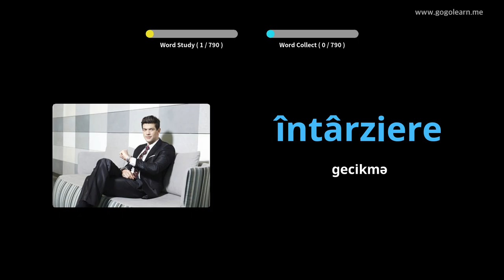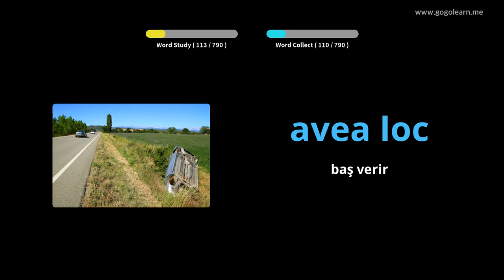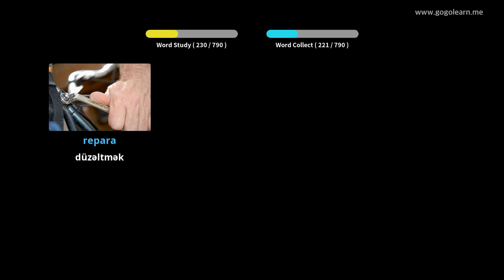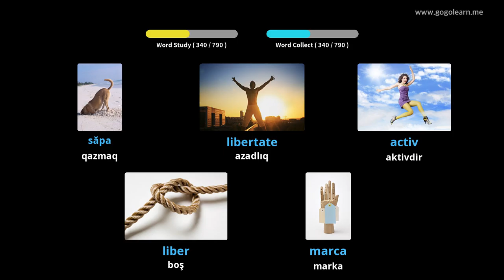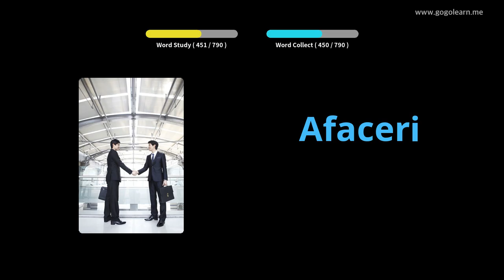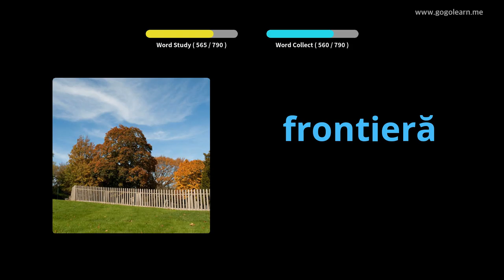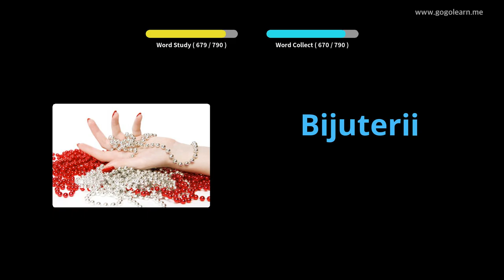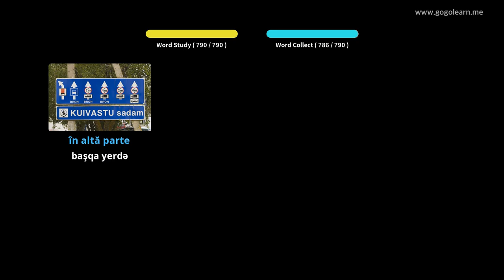Rumın dili Lüğət orta məktəbi | Golearn